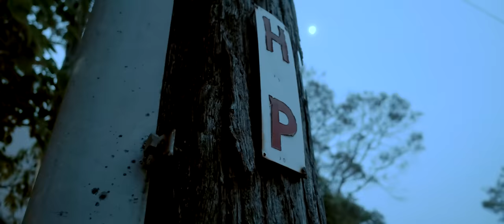Lofyne - 'Turn It Over' official music video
Lofyne - 'Turn It Over' official music video. My 7th daily music video.

ABOUT LOFYNE

I am a music producer and film maker based in Sydney, Australia. All music featured on this channel is my own. I [attempt to] record a new track and edit a 4K music video to it on a daily basis. Not all video footage is shot the same day though.